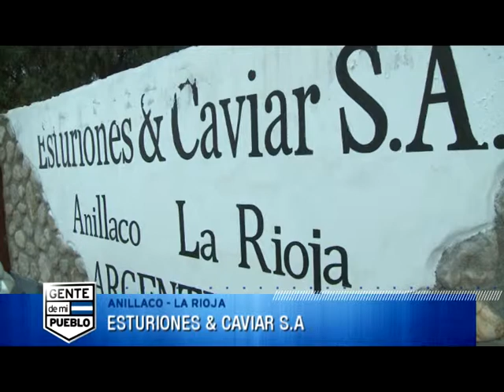PROGRAMA 71 TERCER BLOQUE LA COSTA RIOJANA